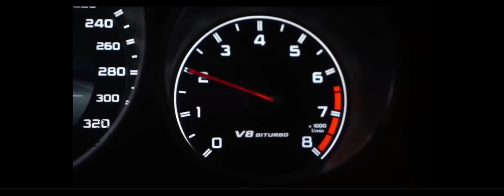Remix Chris Isaak Wicked Game RemiX